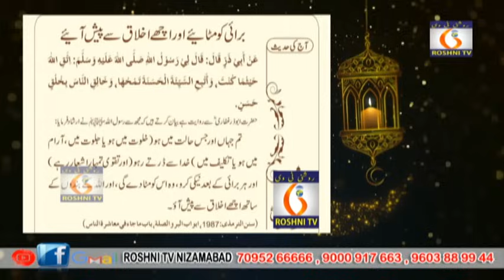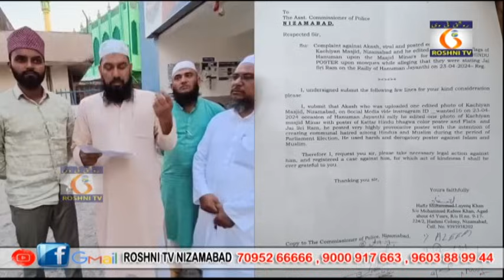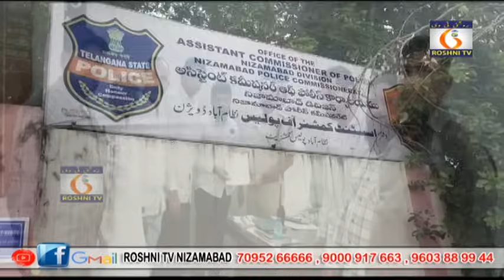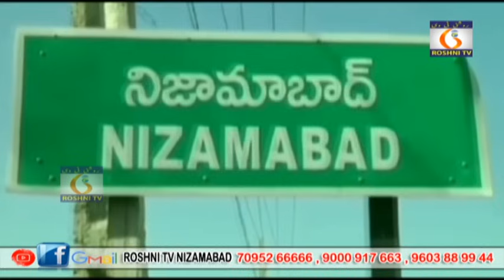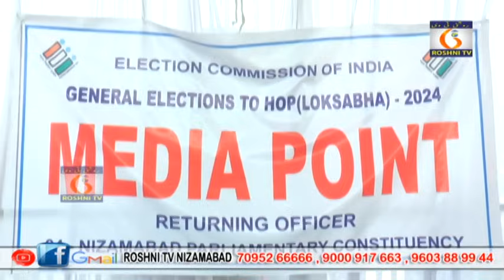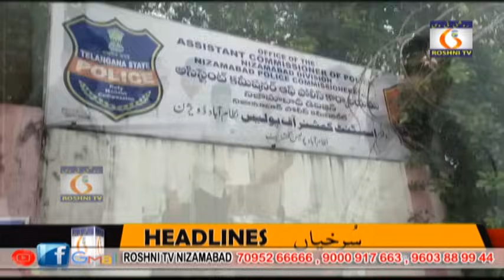ROSHNI TV DAILY NEWS || 24 - 04 - 2024 || 9 PM